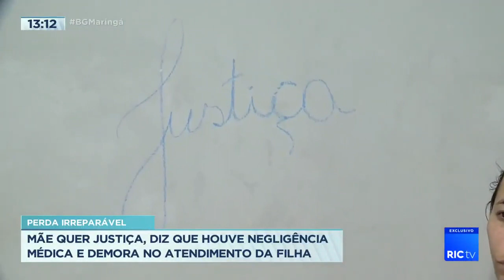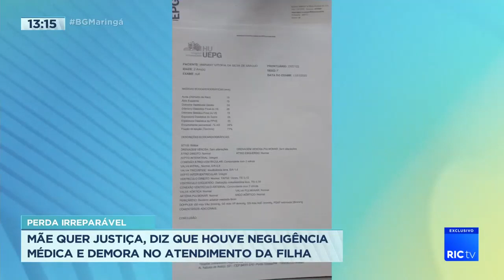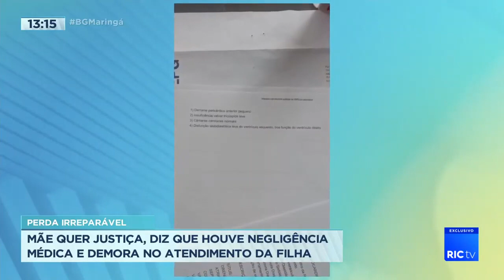Mãe pede justiça pela filha que morreu por negligência médica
Mãe quer justiça, diz que houve negligência médica e demora para atendimento .